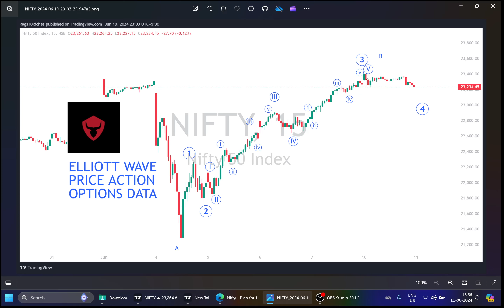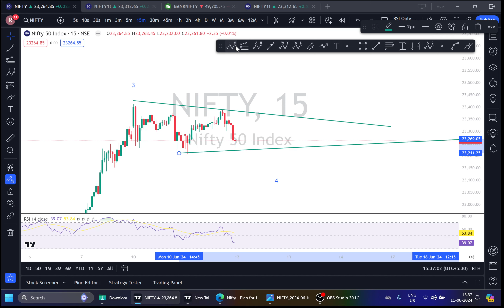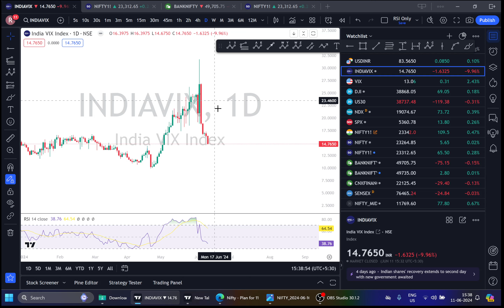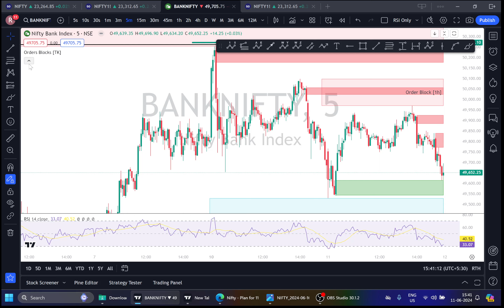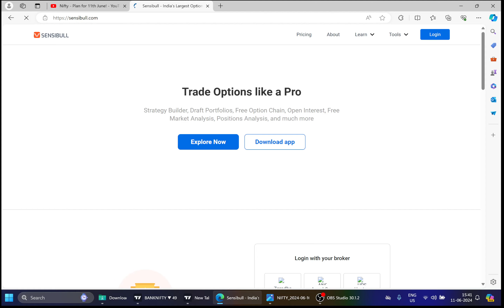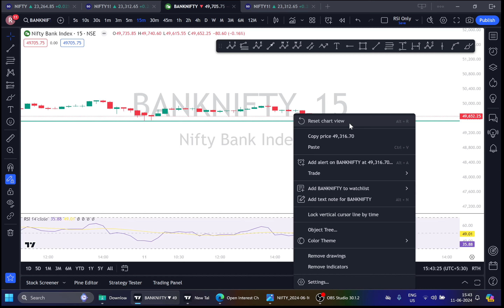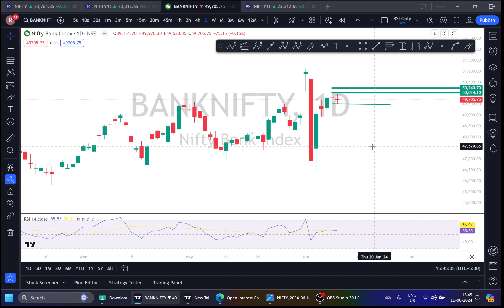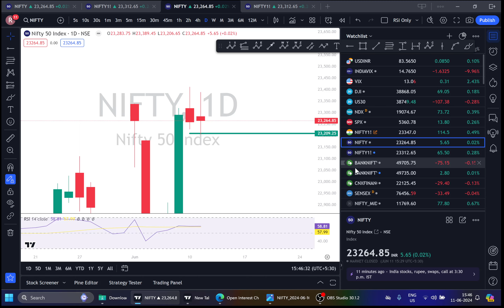Nifty - Writers in Control!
In this video, we'll discuss the potential consolidation ahead for NIFTY using elliott wave and price action.